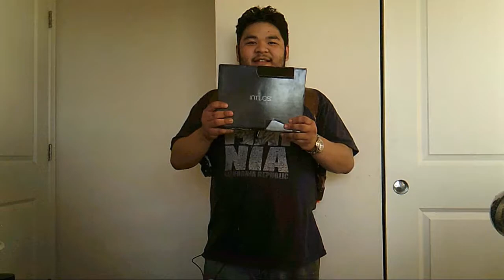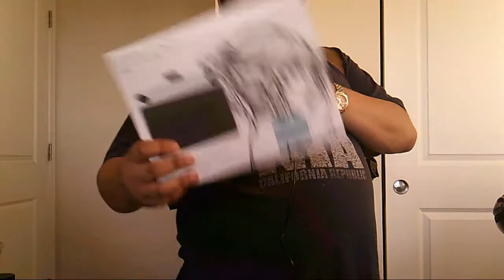Wacom Intuos Tablet Box Gun | Homemade Cardboard and Paper Guns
Welp, this was a thing XD